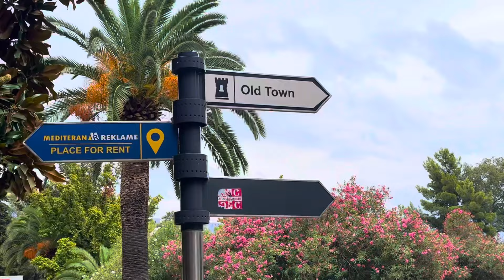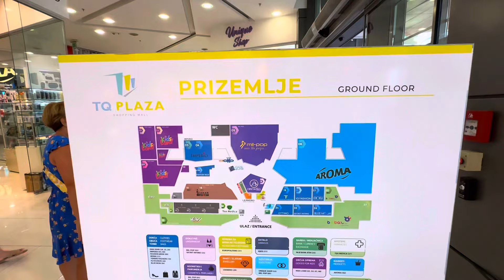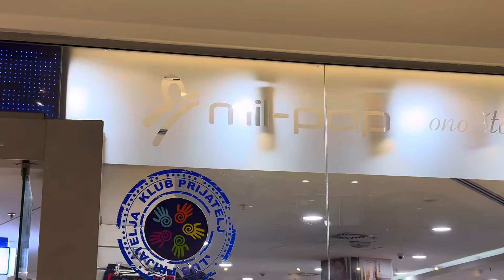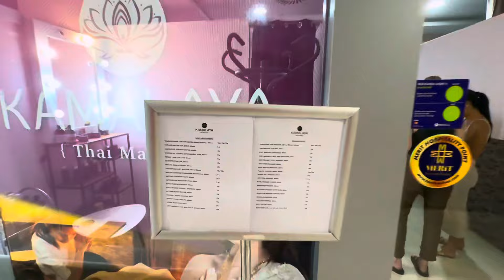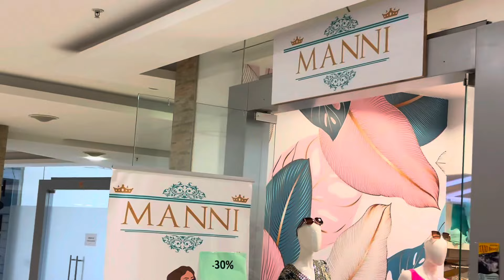Posle Nevremena u Budvi prikazujemo put do Balerine i plaže i obilazak TQ Plaze